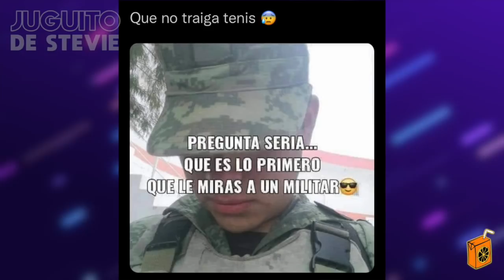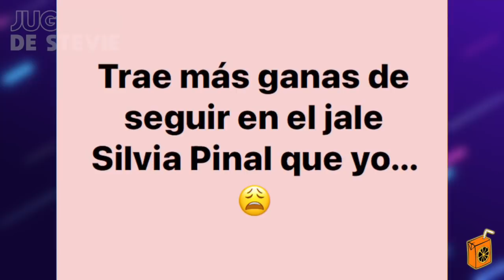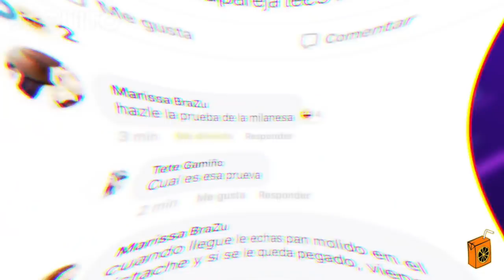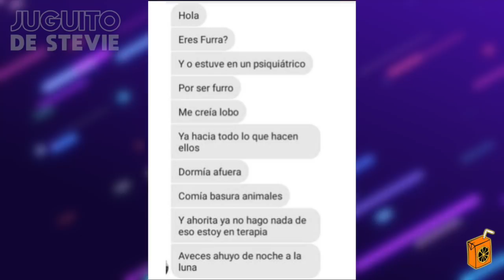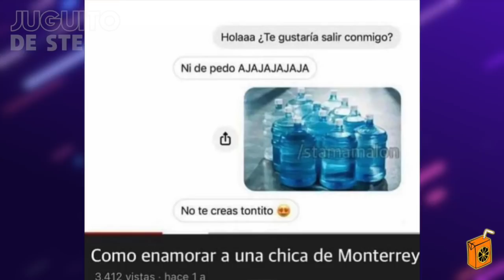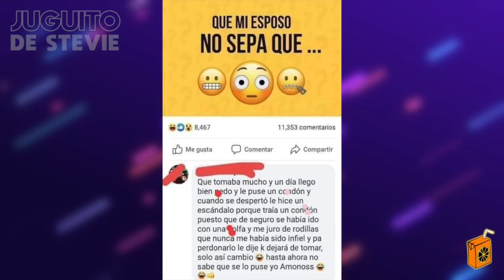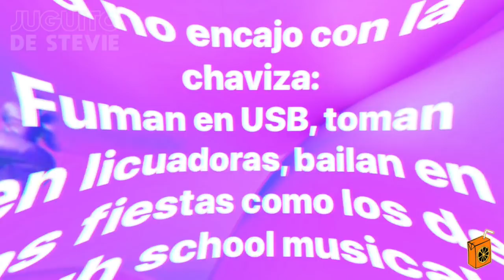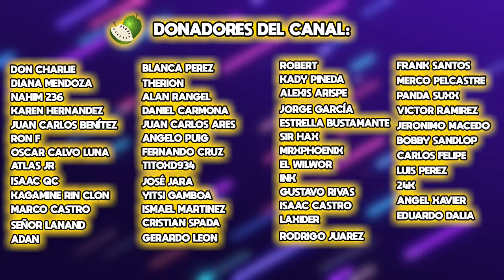MEMES QUE NO DEBERÍAN DARME RISA #229